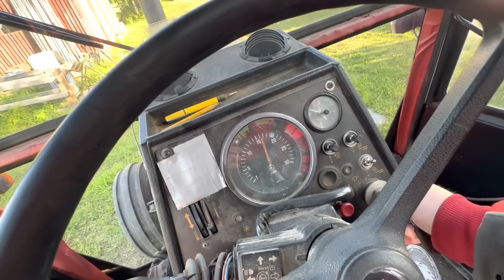Ihan vaan huvikseen ja koska voin tehä niin!!